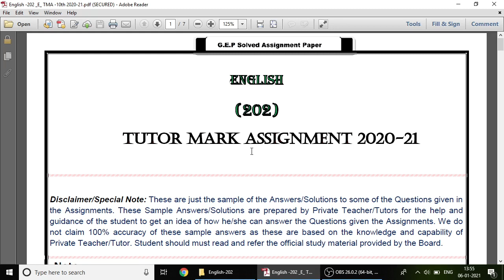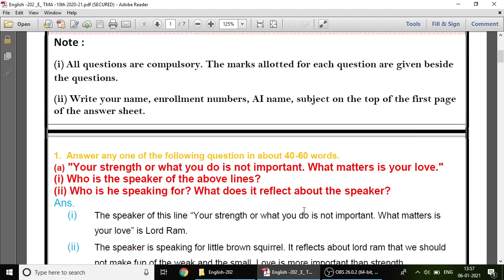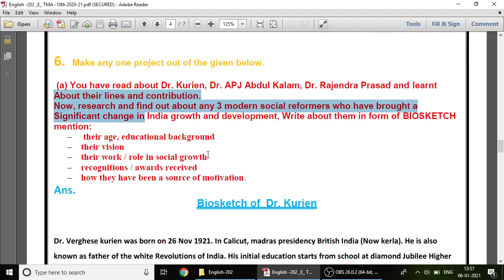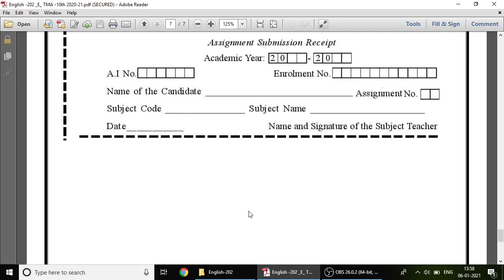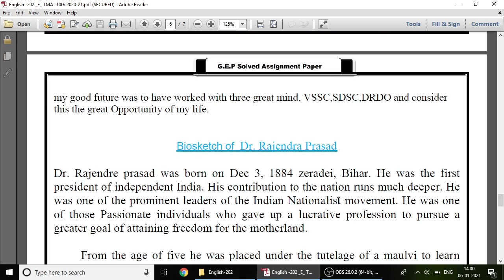Nios Hindi-201 Solved Assignment 2020-21| Growth Education Points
Nios Hindi-201 Solved Assignment 2020-21 | Whatsapp-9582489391

Online NIOS Solved assignment (TMA) We have Soft copy & Hard copy both available of Nios solved assignment all subjects call us -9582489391.